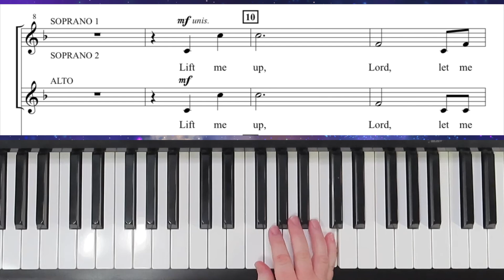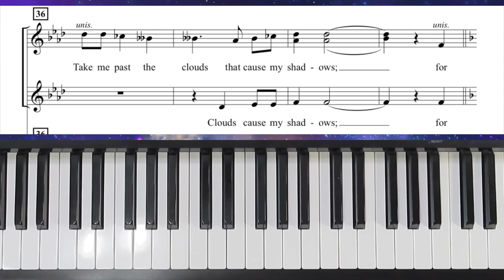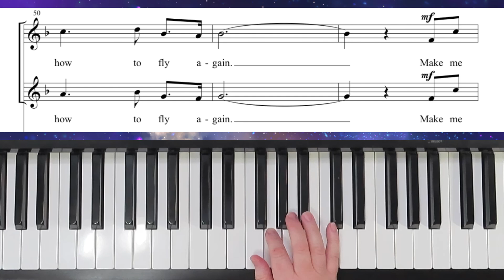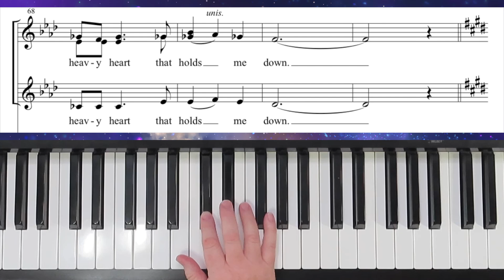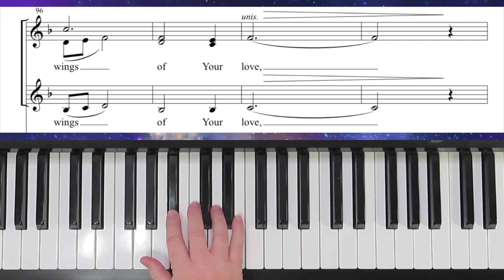Wings Of Your Love - Joseph Martin & Patti Drennan - I Alto Practice with Brenda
"Wings Of Your Love" written by Joseph M. Martin and Patti Drennan.  It is written for SSA but can also be sung as a solo or duet.  This is the practice for I alto.

   1. if it is free to the public, I will send you a copy.
   2. if it is my music you can go to my website (link below) to purchase it.
   3. if it is copyrighted music for sale from another composer or arranger, I am happy to  send you a link to where I found it, and you are welcome to purchase the music there.